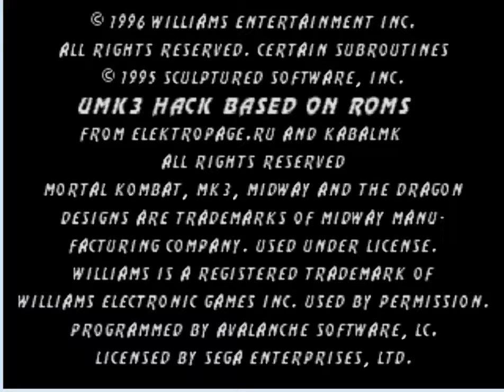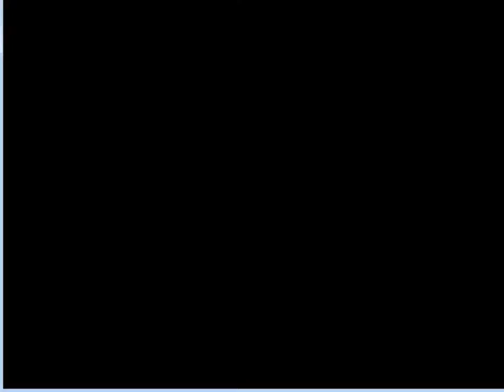umk3_hack 14 UMK3 SkaNet VS TheDragonLive